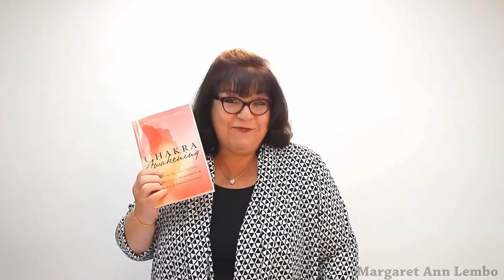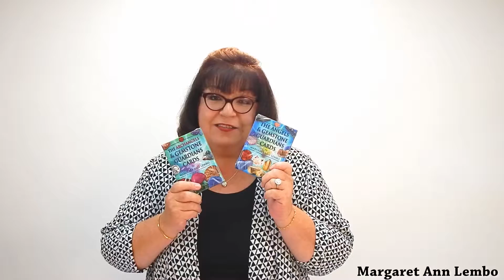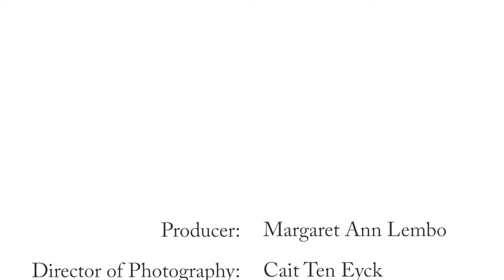Chakra Awakening Online Book Club Wrap-Up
This week we're wrapping things up and there will be a live discussion on Wednesday at 7pm in the Facebook group. If you're just joining us now, all of the previous discussions and materials are available in the Chakra Awakening Online Book Club. And new exciting stuff will be added all the time!

Chakra Awakening Book
The Angels and Gemstone Guardians Cards
The Archangels and Gemstone Guardians Cards
Crystal Intentions Oracle: Guidance & Affirmations
Masters, Mystics, Saints & Gemstone Guardians Cards